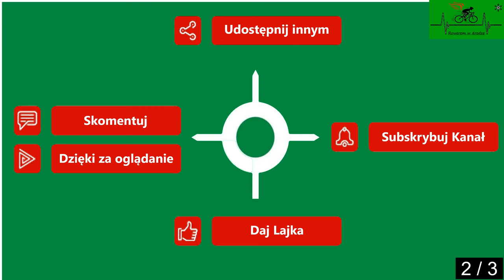Prusinowo Zielin cz. 2 droga gminna zima